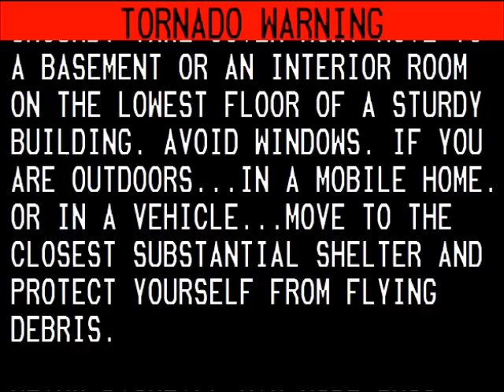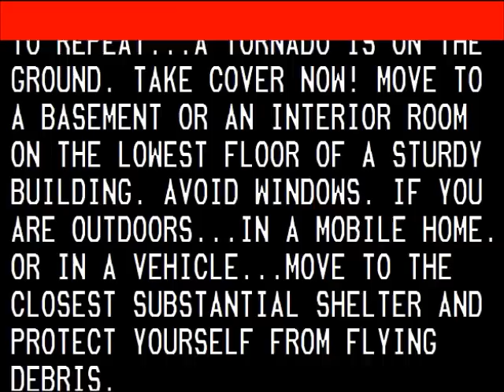Tornado Warning: Rio Vista, TX (4/26/15)